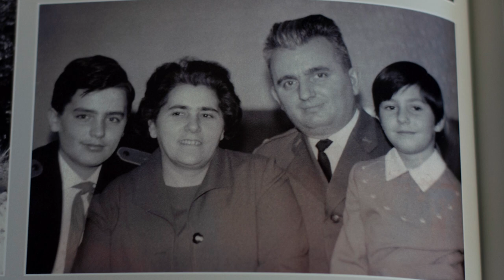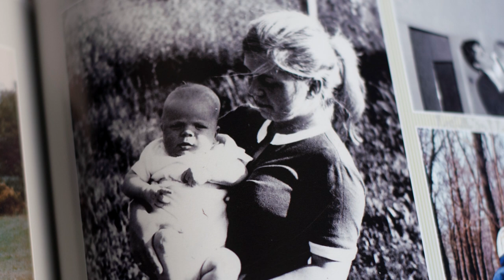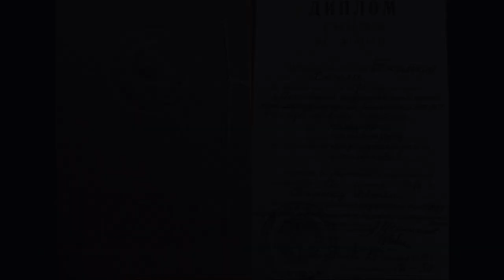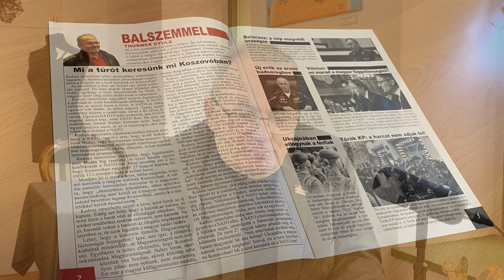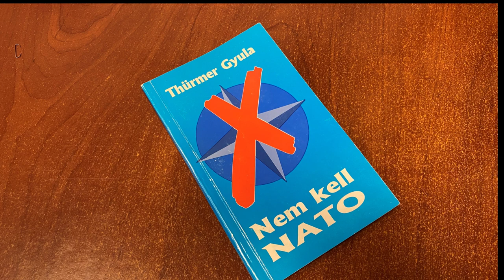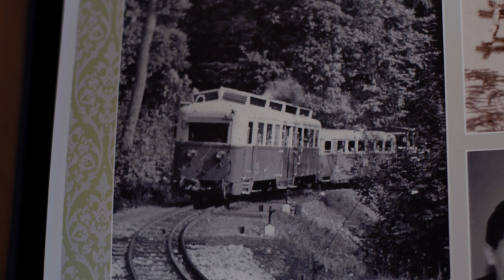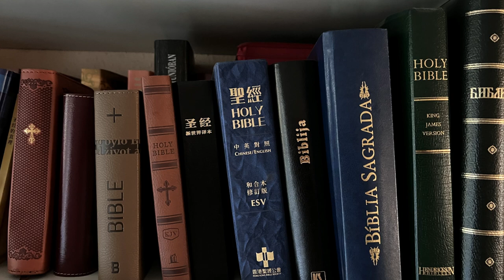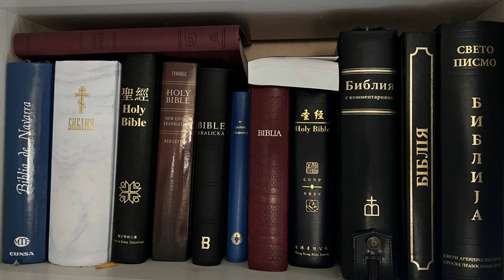70 év 70 percben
Kedves Követőink!

Most egy meglepetés filmet ajánlunk. Egy dokumentumfilmet, mely egy életútról szól.
Thürmer Gyula a Munkáspárt elnöke, nemrégiben töltötte be a 70. születésnapját. Tartalmas életútjáról kérdeztük, hogy kicsit közelebbről megismerjük. Érdekes és izgalmas kérdésekre kaptunk választ.
A film címe: 70 év 70 percben
A 1046.hu követőinek, most premier előtt van lehetőségük megtekinteni a filmet.

Kellemes filmnézést kívánunk
1046.hu szerkesztősége